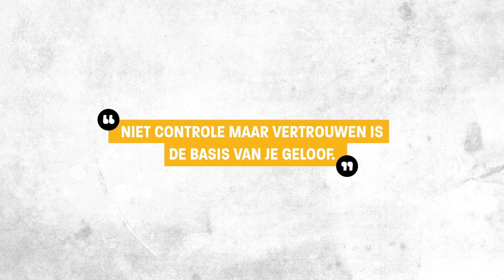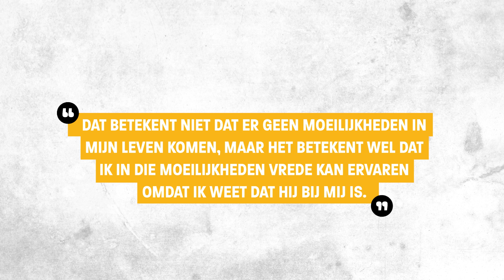Vertrouw op God en blijf bidden!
In de moeilijkheden van het leven kunnen we rust en vrede ervaren omdat we weten dat God bij ons in.⁠